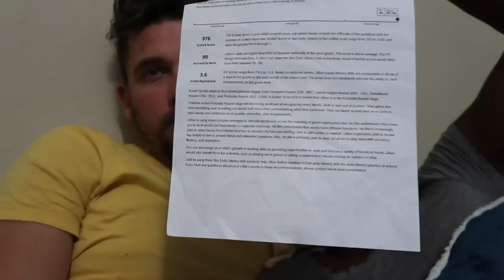FINALLY THE TEST RESULTS ARE IN!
👀 👀 If you see this, comment: Go Lilly!

PMB 88
1936 Bruce B. Downs Blvd.

In This Vlog: Finishing some projects! Rachael hurt her foot!